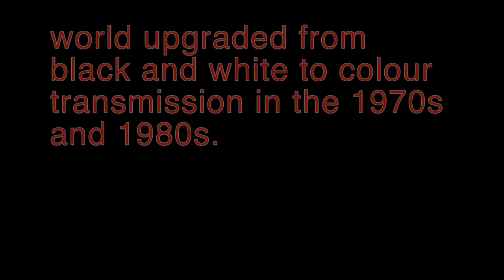The History Of Color TV